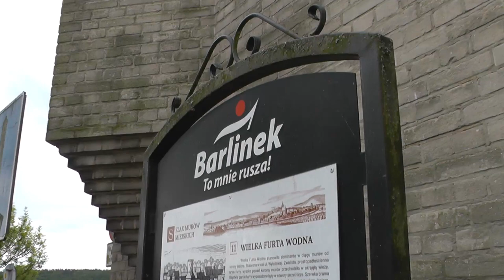Zaproszenie na dni Barlinka 2024.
Burmistrz Barlinka oraz Barlinecki Ośrodek Kultury zapraszają na Dni Barlinka 2024. W tym roku, będzie koronacja 20. Królowej Puszczy Barlineckiej , i towarzyszyć temu będzie zjazd Królowych  z  lat ubiegłych .
22 czerwca 2024 godz.17.30 Korowód Królowej Puszczy Barlineckiej godz.18.30 Koronacja Królowej Puszczy Barlineckiej 2024/25.